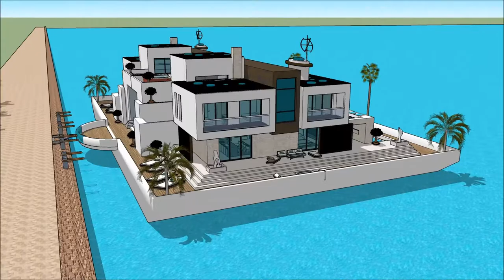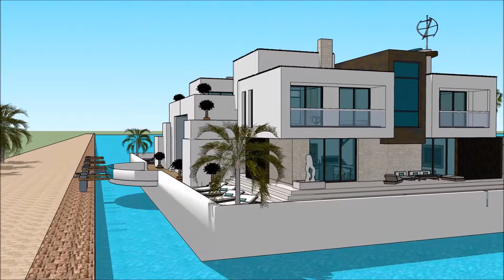ਭਾਰਤ ਵਿਚ ਲਗਜ਼ਰੀ ਮਹਾਂਸਾਗਰ ਫਲੋਟਿੰਗ ਹਾਊਸ ਦੁਬਾਏ ਮੁੰਬਈ ਵਿਚ ਲਗਜ਼ਰੀ ਵਿਲਾ ਭਾਰਤੀ ਯੋਜਨਾਬੰਦੀ ਦਾ ਆਰਕੀਟੈਕਟ ਪਾਣੀ ਦ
The floating house villa houseboatzania launching an innovative high-end luxury yacht floating house villa mansion home design potentially as a display of exhibition of the ਭਾਰਤ ਵਿਚ ਲਗਜ਼ਰੀ ਮਹਾਂਸਾਗਰ ਫਲੋਟਿੰਗ ਹਾਊਸ ਦੁਬਾਏ ਮੁੰਬਈ ਵਿਚ ਲਗਜ਼ਰੀ ਵਿਲਾ ਭਾਰਤੀ ਯੋਜਨਾਬੰਦੀ ਦਾ ਆਰਕੀਟੈਕਟ ਪਾਣੀ ਦ.

The collection of the Floating house villa houseboatzania concept of ਭਾਰਤ ਵਿਚ ਲਗਜ਼ਰੀ ਮਹਾਂਸਾਗਰ ਫਲੋਟਿੰਗ ਹਾਊਸ ਦੁਬਾਏ ਮੁੰਬਈ ਵਿਚ ਲਗਜ਼ਰੀ ਵਿਲਾ ਭਾਰਤੀ ਯੋਜਨਾਬੰਦੀ ਦਾ ਆਰਕੀਟੈਕਟ ਪਾਣੀ ਦ consists of high luxury and architectural art pieces in minimalism combined with living on the waterfront of the harbour.

The floating house villa mansion yacht design has the basis to sustain living with high standards and contemporary structural design ਭਾਰਤ ਵਿਚ ਲਗਜ਼ਰੀ ਮਹਾਂਸਾਗਰ ਫਲੋਟਿੰਗ ਹਾਊਸ ਦੁਬਾਏ ਮੁੰਬਈ ਵਿਚ ਲਗਜ਼ਰੀ ਵਿਲਾ ਭਾਰਤੀ ਯੋਜਨਾਬੰਦੀ ਦਾ ਆਰਕੀਟੈਕਟ ਪਾਣੀ ਦ with numerous of prospects for excessive living and celebrating the desire of life worldwide: